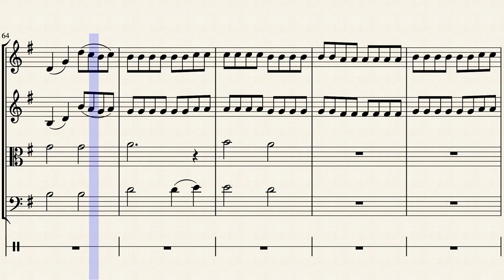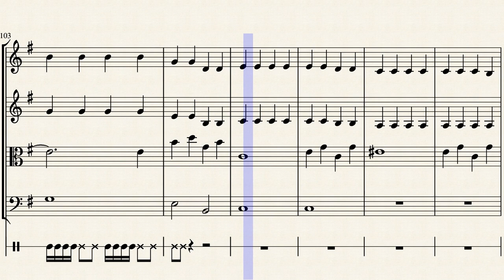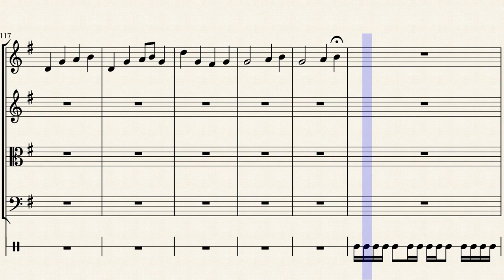City of Light: Cityscape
In a massive city full of innovation and equality, the power plants prepare to bring a surge of power for nighttime, for the many clubs, parties, and businesses that operate at night. A lone engineer prepares to finish her shift, wishing to leave the city and explore the world, teaching many people so that they can also do what the city has done. There was a major downside to the city though: All of the citizens are born with their jobs, not what they wish to be.

Sorry that it's been a while... I started doing music comp.